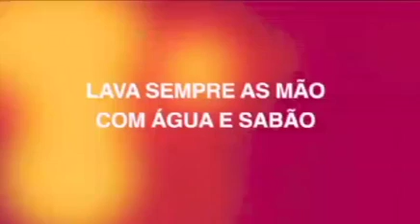Medidas de Prevenção do COVID 19 Yolanda Tafuaza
Diante da crise mundial vivida pela propagação do COVID-19, a Gender Links Moçambique em parceria com as organizações parte da iniciativa Spotlight, estão a difundir mensagens de sensibilização para a prevenção da doença.